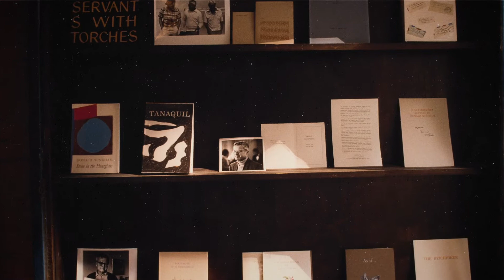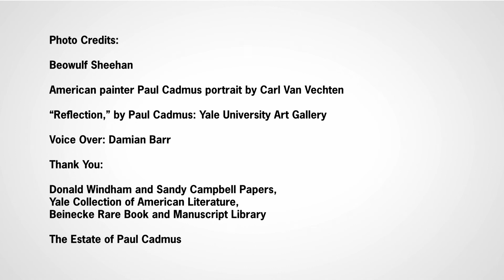The Story of Windham and Campbell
How the love between two men led to the creation of one of the richest literary prize in the world.